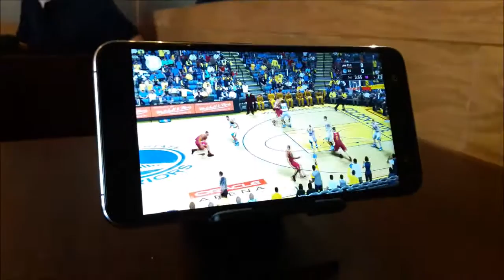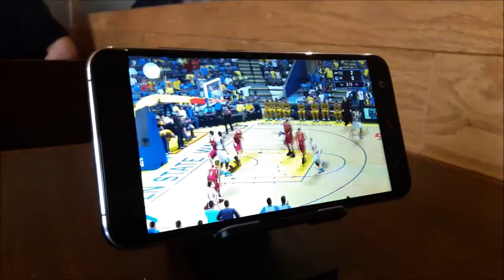Asus Zenfone 3 5.5 inch ZE552KL Gaming Test NBA 2K16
Asus Zenfone 3 5.5 inch ZE552KL Gaming Test NBA 2K16 in Higgh Settings